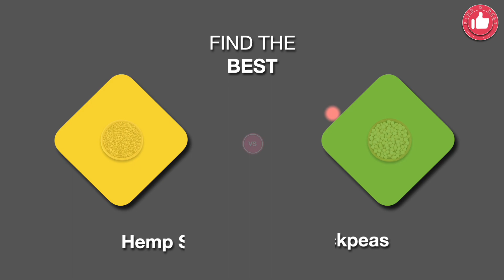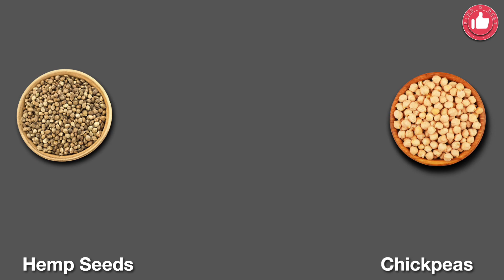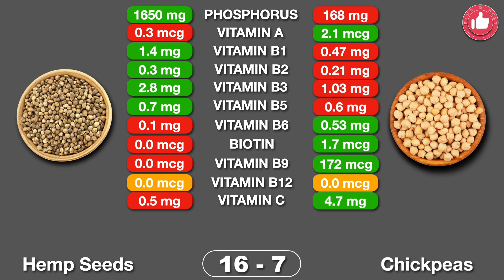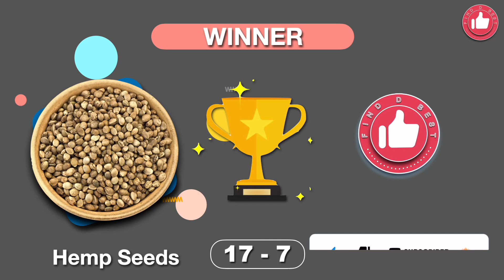Hemp Seeds vs Chickpeas: Which has More Nutritions | Find D Best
Chickpeas vs Hemp Seeds: Which Has More Nutritions | Fid D Best.

Link to Buy Online:
Hemp Seeds

Discover the nutritional showdown between Hemp Seeds and Chickpeas in this comprehensive comparison! Join us as we break down the essential vitamins, minerals, and health benefits of these two superfoods. 🥑🌰

🔍 Wondering which snack packs a more powerful punch of protein, fiber, and healthy fats? We've got you covered with detailed insights to help you make an informed choice for your diet.

🤔 Are you on a quest for the ultimate superfood? Watch till the end to find out which seed emerges as the winner in the battle of nutrition. 🏆

Which seed gets your vote in the Hemp Seeds vs Chickpeas showdown? Let's discuss and find the best choice for a healthier you! 💪🌿